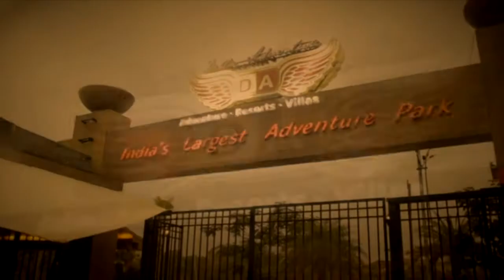Della Bungee - Jaymin - 4 Nov 2013